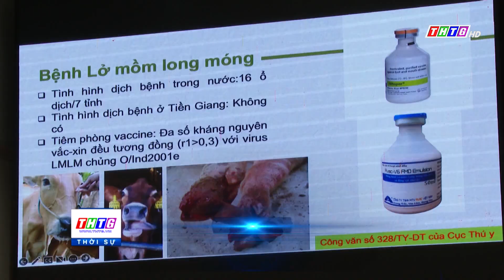Tiền Giang: Hội thảo khoa học về bệnh dịch tả heo Châu Phi